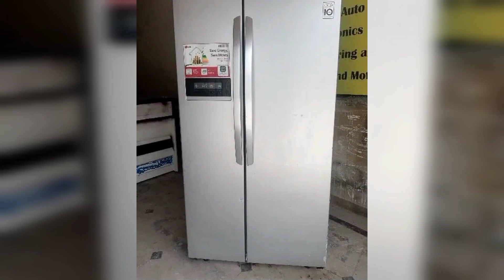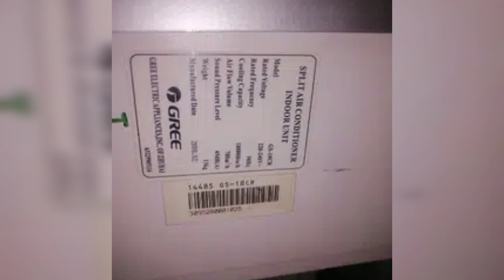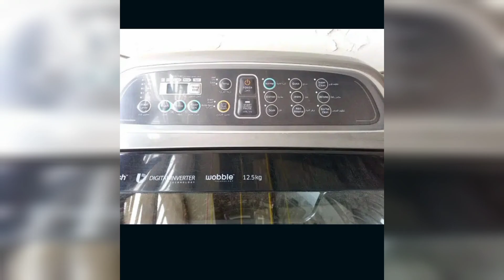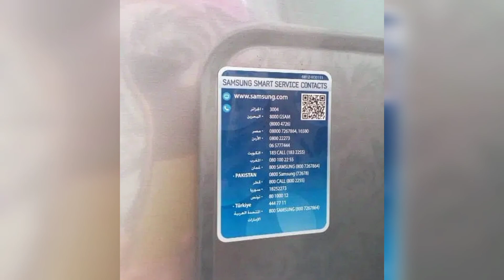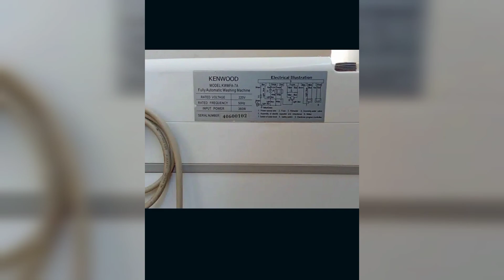second hand electronic Fridge Cooler oven Cooking Range cheap Price in Pakistan Daily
second hand electronic Fridge Cooler oven Cooking Range cheap Price in Pakistan